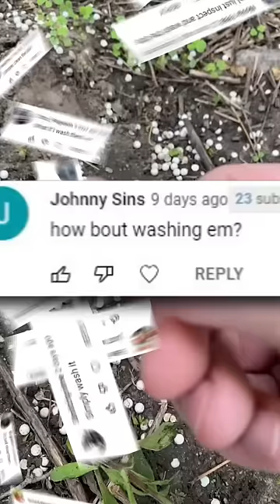Should You CLEAN Them?